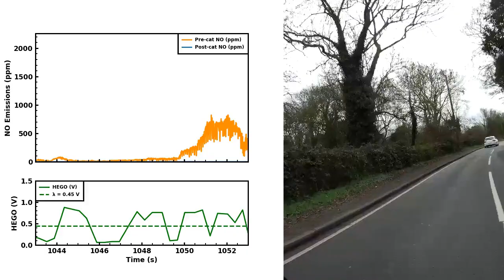Transient NOx emissions from a Harley accelerating and gear changing up a hill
Cambustion and The Dr. Jekill and Mr. Hyde Company teamed-up to perform some before/after catalyst sampling from an on-the-road modern bike.  This short snippet illustrates the “spikes” of tailpipe NOx caused by the well-established difficulties of air:fuel control with port-fuel-injected engines.